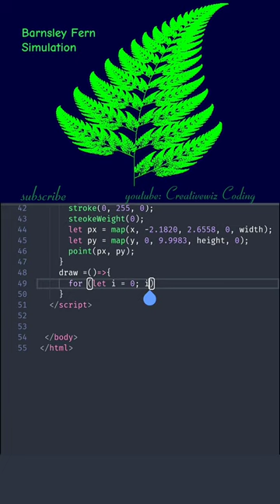Save it📌.. Try it🚀 | Create Green Fern Leaf Canvas javascript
Canvas Javascript | Canvas game in html, css and javascript| HTML CSS and Javascript project | Canvas animation in html and css | HTML 5 Canvas | coding status for whatsapp

Our Queries

0. How to Create Game in javascript
1.javascript animation
2. canvas game
3.javascript canvas Heart animation in js
4.Canvas Animation
5.css animation
6.canvas heart animation
7.javascript Canvas tutorials
8.how to create animation using css and javascript
9.javascript tutorial
10.Canvas  animation in html css javascript
11.Canvas game in javascript
12. Canvas tutorials
13. HTML5 canvas tutorials
14. HTML5 game

youtube short
cws
learn to code
programming
hacker attitude
hacker attitude status
coding status
how to learn coding
how to learn coding fast
how to learn coding for beginners
computer engineering status
computer lover whatsapp status
html css animation websites
How to create animation in CSS and HTML?
How to animate image in HTML CSS?
Can you animate with CSS?
Can you animate in HTML?
css animation examples with source code
css animation generator
css animation examples
css text animation
animation css codepen
text animation html css
css animation loop
html animation examples

Thanks
For